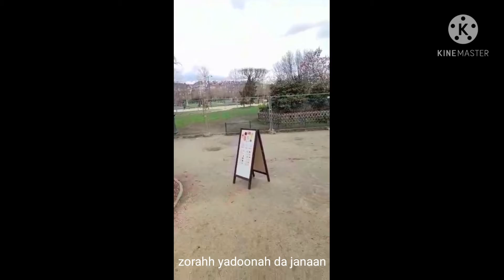let's see a Paris today